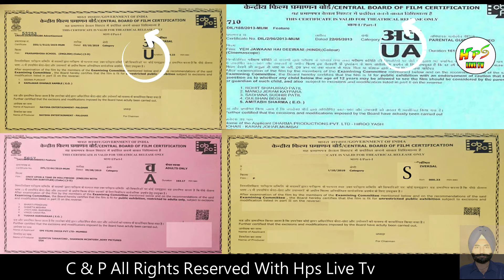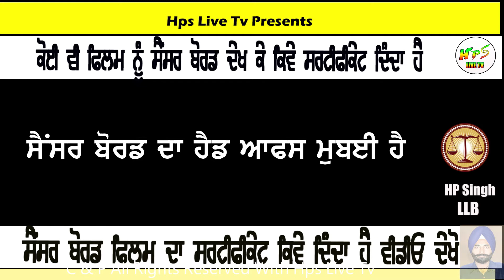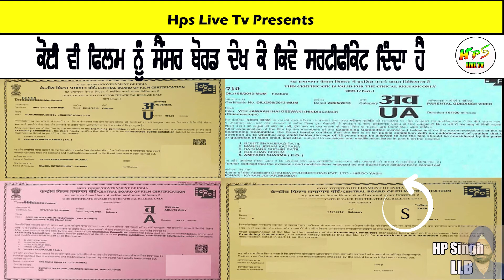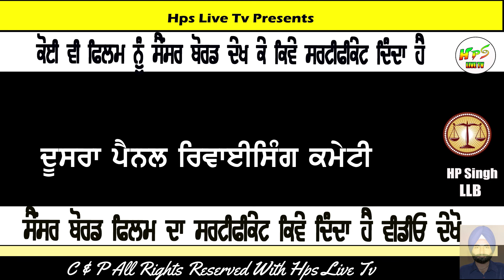ਫਿਲਮ ਨੂੰ ਸੈਂਸਰ ਬੋਰਡ ਸਰਟੀਫਿਕੇਟ ਕਿਵੇਂ ਦਿੰਦਾ ਹੈ ਸਰਟੀਫ਼ਿਕੇਟ ਕਿਵੇਂ ਲਿਆ ਜਾ ਸਕਦਾ ਹੈ ਵੀਡੀਓ ਦੇਖੋ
in this video what is censor board film  certificate , different types of certificate , how to get the corticate from central board of film certification

 ਫਿਲਮ ਨੂੰ ਸੈਂਸਰ ਬੋਰਡ ਸਰਟੀਫਿਕੇਟ ਕਿਵੇਂ ਦਿੰਦਾ ਹੈ ਕਿੰਨੀ ਉਮਰ ਦੇ ਕਿਹੜੀ ਫਿਲਮ ਨਹੀਂ ਦੇਖ ਸਕਦੇ ਵੀਡੀਓ ਦੇਖੋ  ਸਰਟੀਫਿਕੇਟ ਕਿੰਨੀ ਤਰਾਂ ਦੇ ਹਨ 12  ਸਾਲ ਤੋਂ ਘੱਟ ਬੱਚੇ ਕਿਹੜੀ ਫਿਲਮ ਨਹੀਂ ਦੇਖ ਸਕਦੇ 18 ਸਾਲ ਤੋਂ ਘੱਟ ਕਿਹੜੀ ਫਿਲਮ ਨਹੀਂ ਦੇਖ ਸਕਦੇ ਫਿਲਮ ਦਾ ਸਰਟੀਫ਼ਿਕੇਟ ਕਿਵੇਂ ਲਿਆ ਜਾ ਸਕਦਾ ਹੈ  ਵੀਡੀਓ ਦੇਖੋ

ਇਹ ਵੀਡੀਓ ਚੈਨਲ ਦੀ ਪ੍ਰਾਪਰਟੀ ਹੈ ਚੋਰੀ ਕਰ ਕੇ ਅੱਪਲੋਡ ਕਰਨ ਤੇ ਕਾਨੂੰਨੀ ਕਾਰਵਾਈ ਕੀਤੀ ਜਾਵੇਗੀ

By HP Singh ( LLB )

          ( This Video is Copyright With Hps Live Tv )